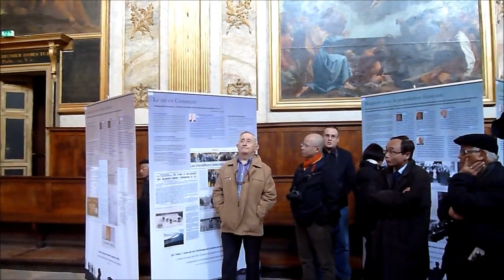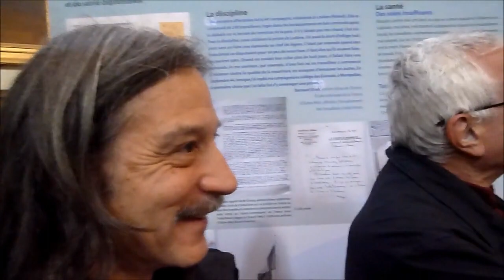Hommage de la Ville de Toulouse aux Travailleurs Indochinois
Quelques 5 000 "Travailleurs indochinois" sont passés par la poudrerie de Toulouse pendant la Seconde Guerre mondiale.